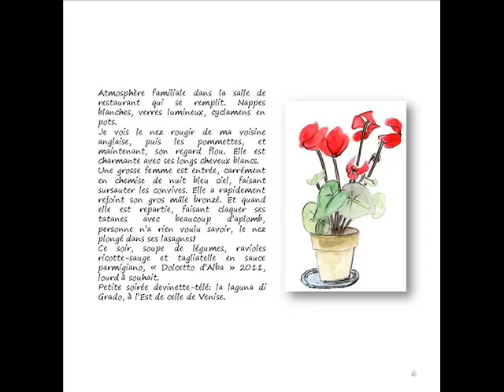vallée stura valle varaita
les Vals italiens cousins du Queyras en vélo électrique de randonnée